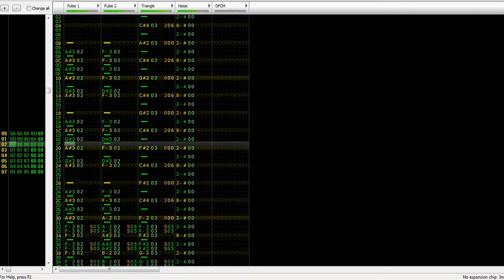Megaman X SSB 64 - Link Man's Theme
8-bit remake of Link's Stage (Hyrule Castle) from Super Smash Bros. 64 (a remix of the "Overworld Theme" from e.g. "Zelda I" and "A link to the past") in FamiTracker in the style of the classic "Mega Man"-games.

When I created this song, I realized it might be a bit too repetitive, so I included the Intro from the actual theme into the loop to keep the song more interesting.  I also decided to add the Intro from the Title Theme from "The Legend of Zelda" into the mix. I might have been inspired by "Knight Man" from Megaman 6 which also uses a slow intro before kicking off the energetic theme.

Feel free to use this song, but it would be nice if you could credit me.